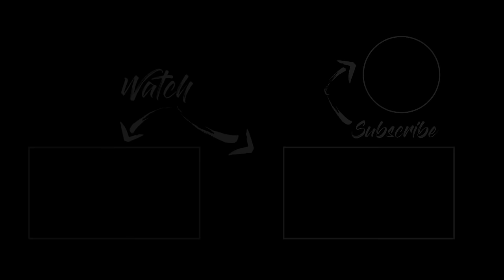Unforgettable Moments: Reunion Bliss with @ParthiBikeRider | Cherry Vlogs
Join Cherry Vlogs as we reunite with @ParthiBikeRider after a long time for an ultimate fun day! 🎉🏍️ From laughter-filled moments to thrilling adventures, this vlog captures the joy of reconnecting with an old friend. Join us as we create unforgettable memories and enjoy every moment of this special reunion.